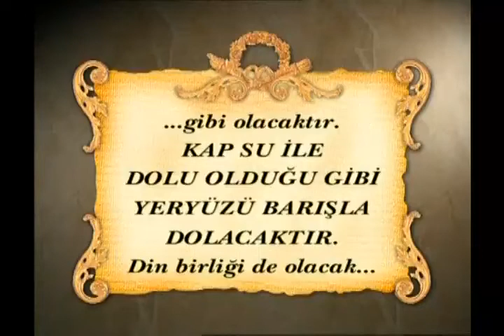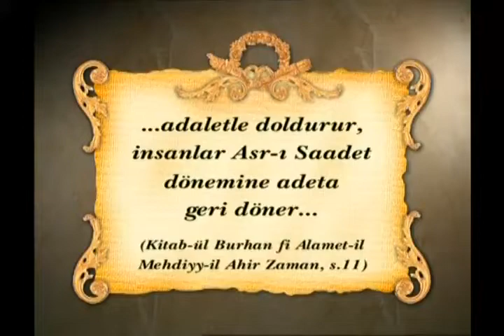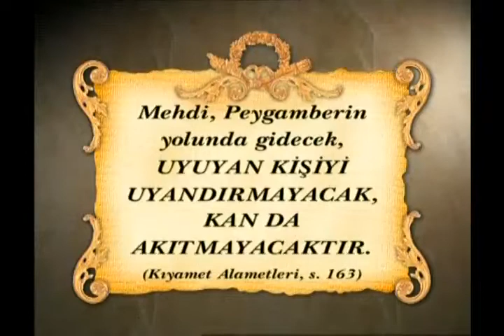Hz Mehdi'yi Peygamberimiz Müjdeledi Bizler de Peygamberimiz Hz. Muhammed (s.a.s)in torunu olan Hz.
Hz Mehdi'yi Peygamberimiz Müjdeledi

Bizler de Peygamberimiz Hz. Muhammed (s.a.s)in torunu olan Hz. Mehdi'yi heyecanla ve özlemle bekliyoruz inşaAllah.